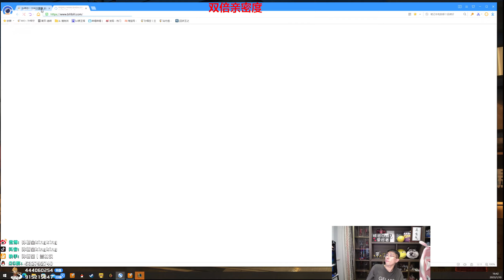【猴哥】蘭林漢悟空：武器VS男槍 國服 聽說你無敵 我來看一看（20230111P6)